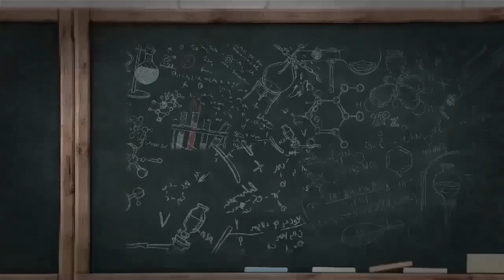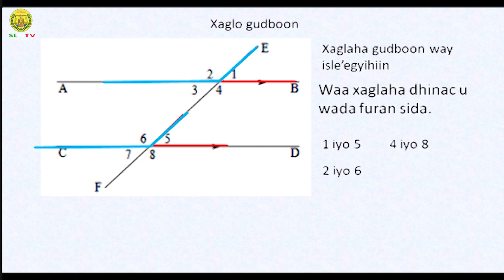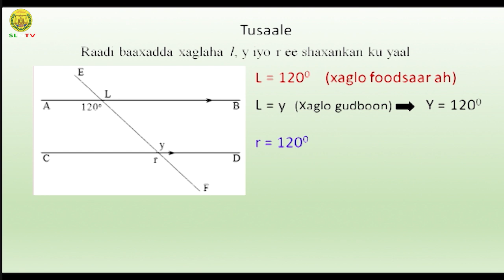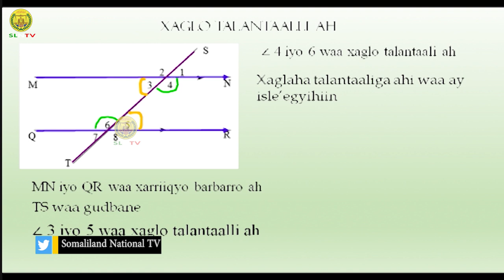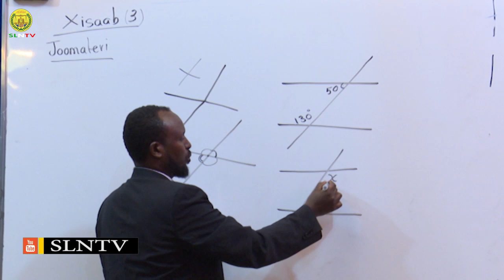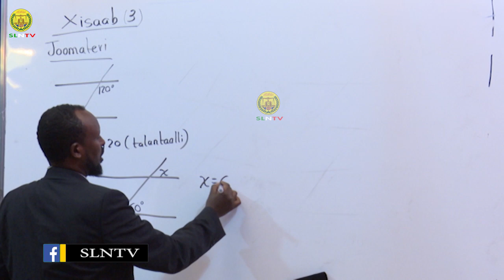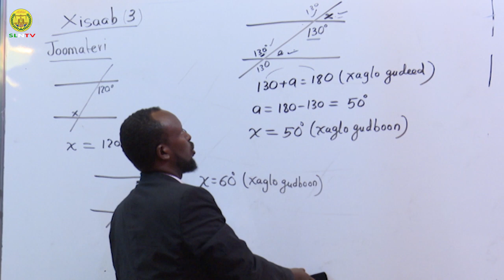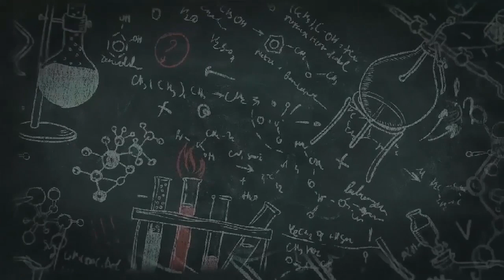Casharka 3 | Xisaab Fasalka 7-aad | © SLNTV